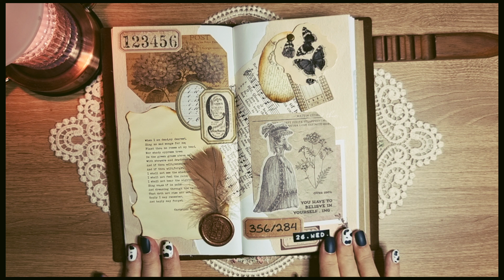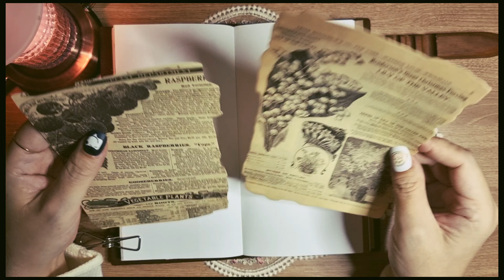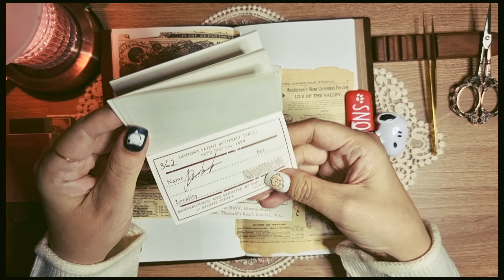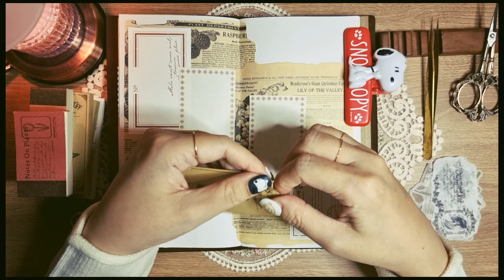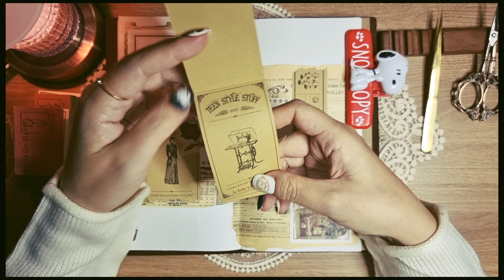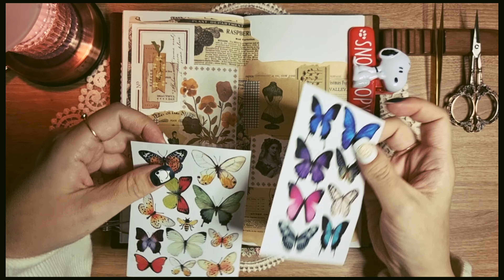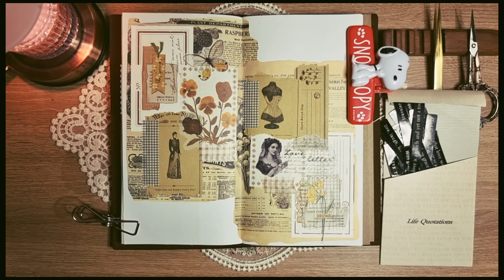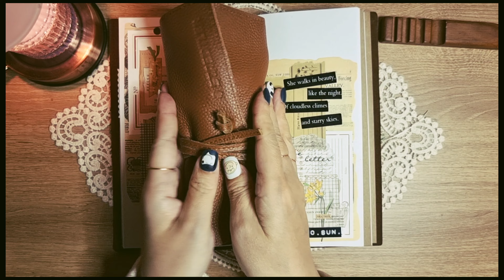ASMR/조용한 새벽 커피한잔과 함께 빈티지다이어리 꾸미기/vintage diary/vintage journal/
🍑 영상화질은 높은화질로 설정하고 시청해주세요 (4K)

🍑 다이어리  : 트래블러스 노트 오리지널 사이즈 브라운 (미도리)

🍑 롤필통 : 스테들러 롤케이스 900LC

🍑 빈티지 종이 스티커 : 체리벨 민톤샵 메리골드에디션 외

🍑 종이상자 : 다이소 클레비

🍑 또각이 : 모텍스

🍑 beautiful diary / vintage journal